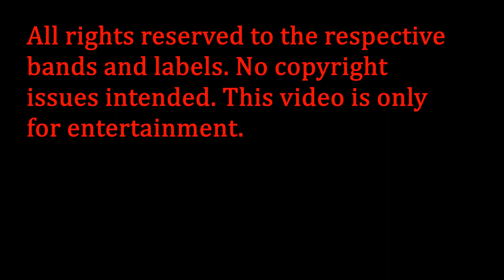The Tavern of Extreme Sound part 282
Oi camarada!
Hey guys!

Band's information:

Nattefrost- Universal Funeral (Black Metal from Norway)

Morose Vitality- Rotting Cross (Death Metal from USA)

Molested Divinity- Depths of Chaotic Existence (Brutal Death Metal from Turkey)

Life Depression- Mis Recuerdos son Solo Angustias (Shoegaze from Colombia)

Subvertor- Vivisección (Death Metal from Bolivia)

Grind Crusher- Back in the Beast's Belly (Grindcore from Norway)

Nekroforest- Kristian Grave (Black Metal from United Arab Emirates)

Malsain- Kvele Seg (Black Metal from Norway)

Biophobia- After the Pain (Black Metal from Bulgaria)

Senanga Privuta- Mate Sar Tha Dai (Brutal Death Metal from Myanmar)